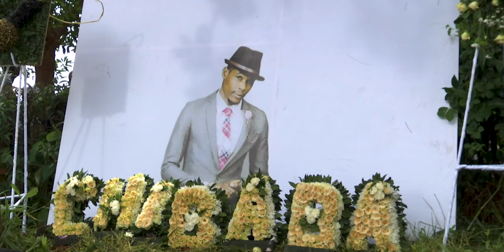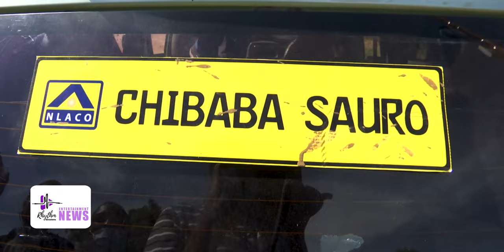REMEMBERING - SOUL JAH LOVE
REMEMBERING SOUL JAH LOVE- A year has gone past since the passing on of Zimbabwe’s music icon Soul Jah Love. No better way to immortalize the memory of the departed than to pay homage to the influence of his music culture that managed to spread peace, love, harmony and a shared sense of pride.